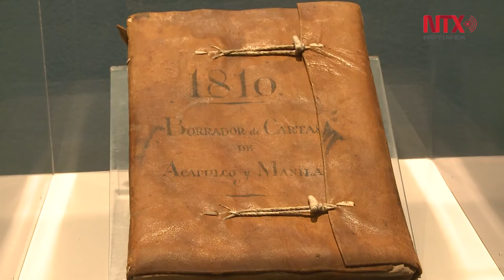Tornaviaje. La nao de China y el barroco en México (1565 - 1815)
Más de 200 piezas dan cuenta de la hazaña naviera más importante del siglo XVI